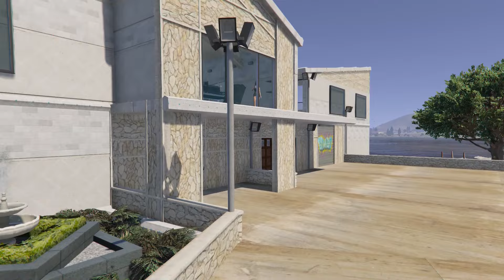"Franklin's And His Kid" New Boat In GTA 5!